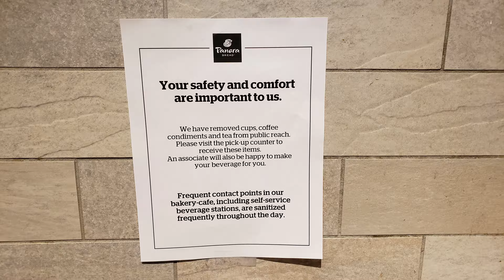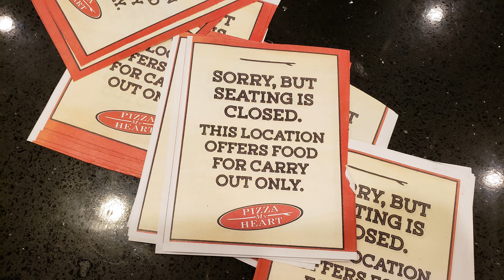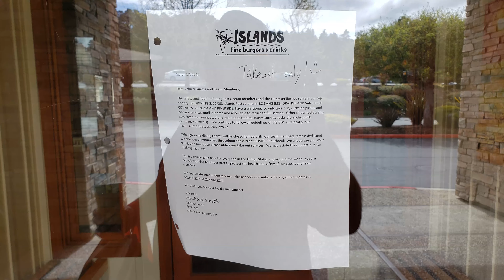Covid19 Quarantine Day 01 - 2020-03-18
Day one of lock down.  Take stock, helpful hints and a brief look around town on how people are starting to lock up shop.